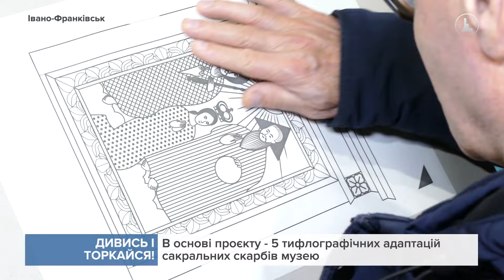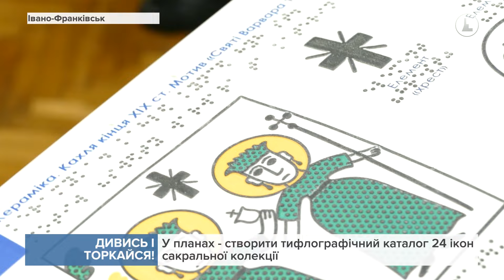Дивись і торкайся: У Краєзнавчому музеї відкрили виставку-проєкт "Побачити скарби разом!"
Завдяки спеціальним тифлографічним адаптаціям, які створили науковці та студенти Кафедри дизайну і теорії мистецтва Прикарпатського університету, тепер незрячі відвідувачі можуть на дотик "побачити" твори візуального мистецтва.